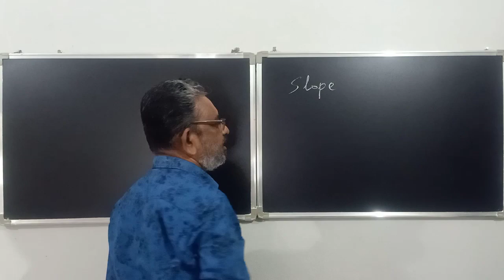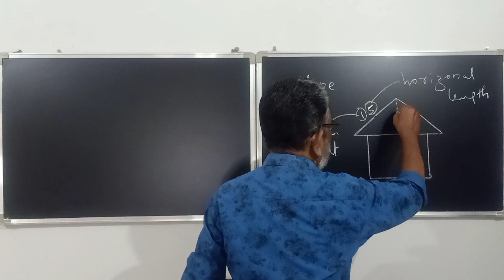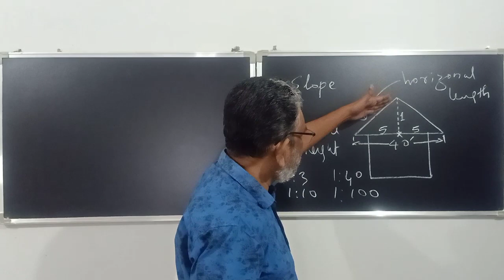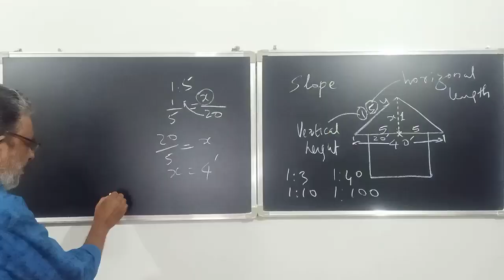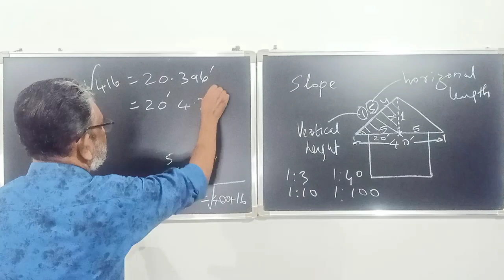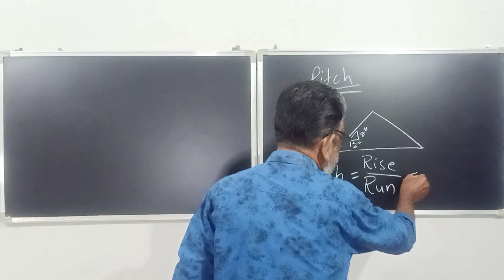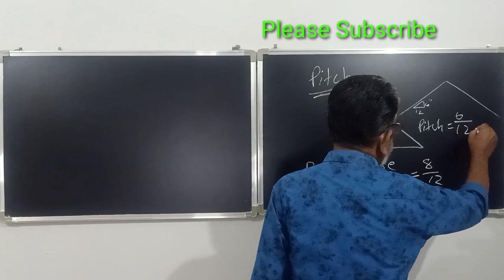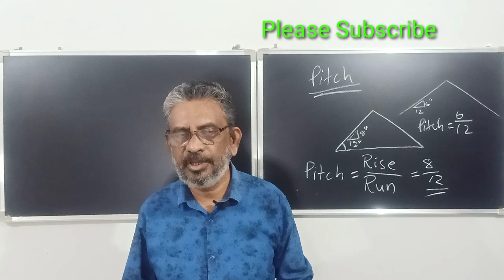Slope and pitch | Slope of roof | റൂഫിന്റെ ചെരിവ്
How to find slope and pitch of a roof.
In this video it is explained clearly. What is meant by slope and also what is pitch if a roof. It is also defined what is the difference between slope and pitch.